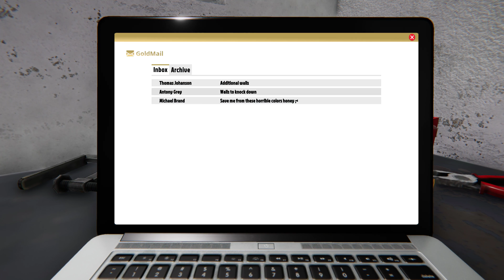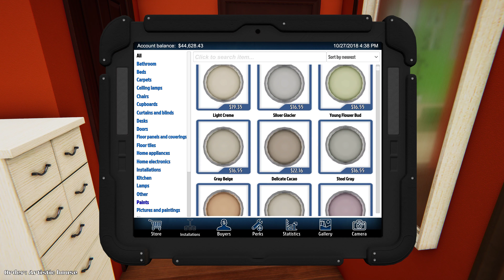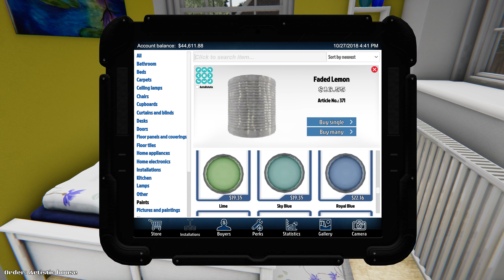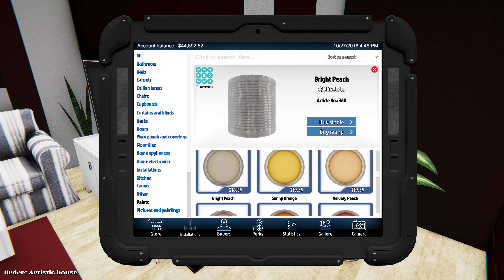House Flipper vol 7